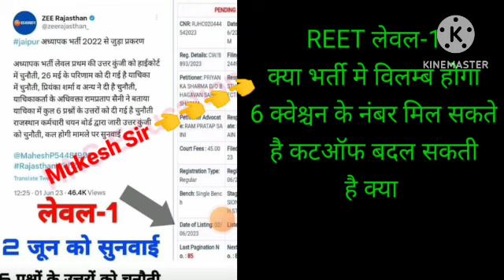REET भर्ती कोर्ट मे 6 क्वेश्चन नंबर बढ़ें?reet level 2 result 2023 | reet level 2 cut off 2023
rsmssb reet bharti Kort me aai
reet level 2 result 2023 | reet level 2 cut off 2023 | reet today latest news update | reet dilit
reet level 1 high court questions and answers
reet level 1 high court decision today reetcutoff reet mains result 2023 sst cut offreet sst result 2023reet sst cut off 2023 level